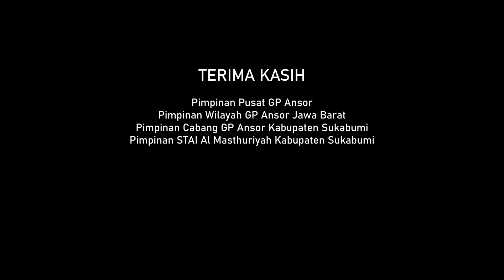Ansor Kabupaten Sukabumi Cetak Sarjana Kelas Khusus (Bagian 2) - Ansor Jabar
Kali ini Dr. H. Abubakar Sidik, MAg atau yang biasa dipanggil dengan sapaan Kang Bakang menceritakan tentang bagaimana awal mula tercetusnya program "Sarjana Kelas Khusus Kader Ansor" dan apa yang beliau harapkan dari program tersebut.